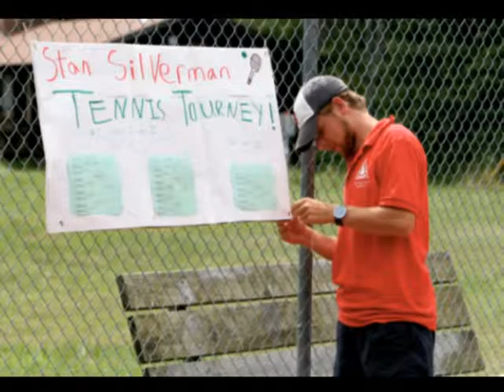Summer 2006 - Slideshow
Whoah what a blast from the past.  Compiled by J. Green

Summer of 2006 at YMCA Camp Warren